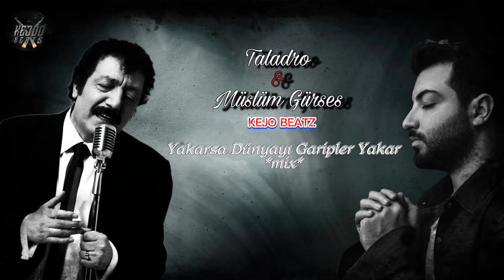Müslüm Gürses - taladro - Yakarsa Dünyayı Garipler yakar#mix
Elvis Presley#MadonnaLo#Ray Charles
John Lennon#Freddy Mercury#Aretha Franklin